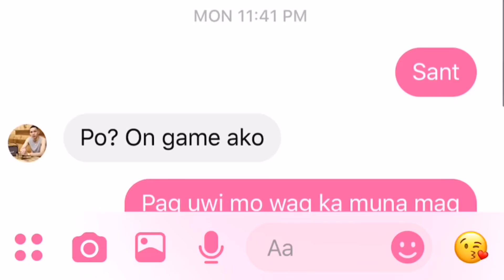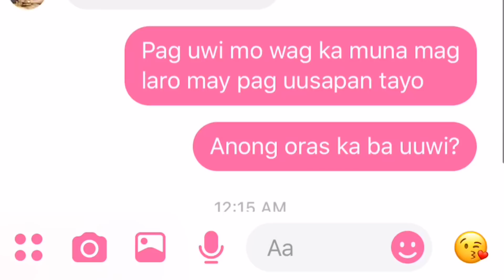PRANK #1: BREAK UP PRANK ON BOYFRIEND | Mag lalayas na siya hahaha | Roanne Barroga❤️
HI GUYS I'M ROANNE! DON'T FORGET TO LEAVE YOUR VIDEO COMMENTS & SUGGESTIONS DOWN BELOW. ALSO, IF YOU LIKE THIS VIDEO, KINDLY GIVE THIS A THUMBS UP SO I'LL CONTINUE DOING MORE.💕

Love yah!